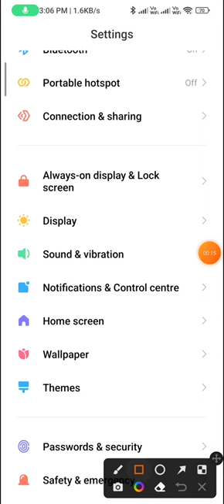How to change the notification tone in redmi note 9